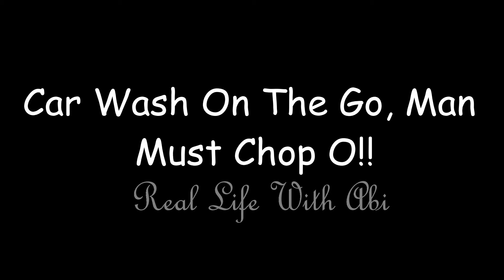Lagos People Don Kolo : Car Wash On The Go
Watch this funny video, man must chop at all cost.